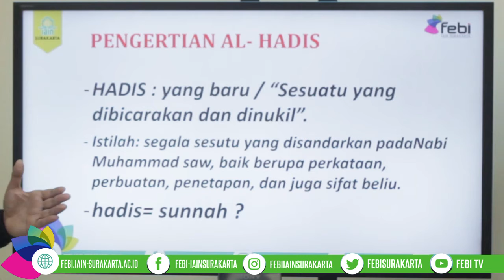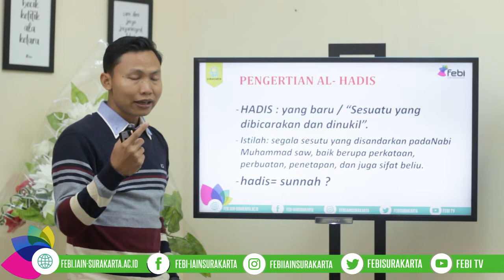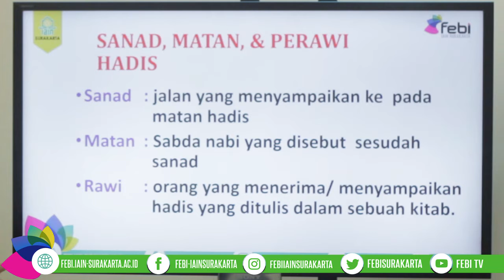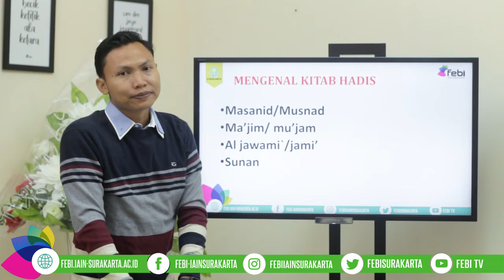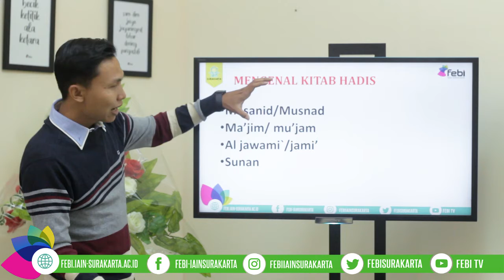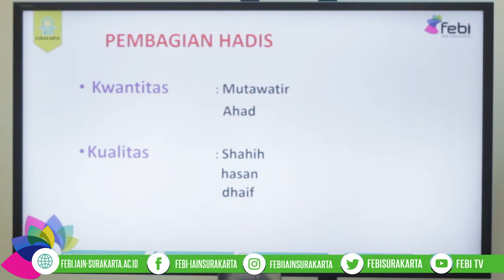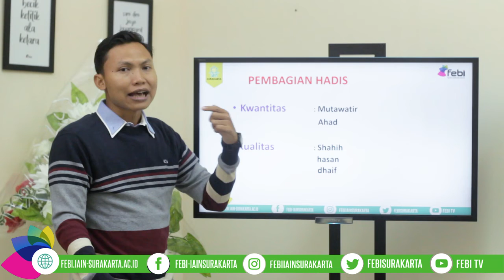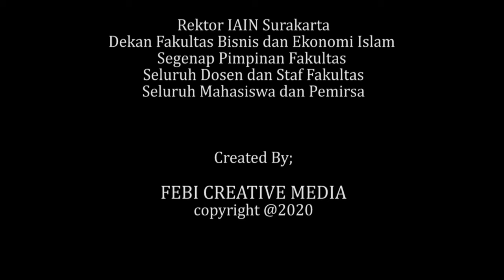Mengenal Al Hadis | Suprianto M.Ud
Video Kuliah Ulumul Qur'an dan Hadis
Dosen Pengampu Suprianto M.Ud
Fakultas Ekonomi dan Bisnis Islam IAIN Surakarta @2020